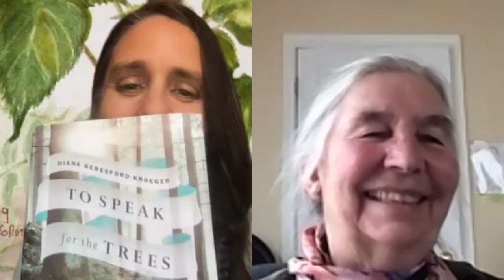Forest Therapy - How to Create a Medicinal Forest Sanctuary | Diana Beresford-Kroeger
This presentation was the keynote address for the 15th annual International Herb Symposium.

*🌼WANT MORE HERBAL GOODNESS?*

Sign up for the HerbRally newsletter and receive THIRTEEN herbal freebies!

*🌿WANT EVEN MORE HERBAL GOODNESS?*

Become an HerbRally Schoolhouse member!

You'll get access to a TON of herbalism classes, monographs, webinars and more.

We add new material each and every week.

There's also discounts to cool herbal companies, a private Facebook group and more!

Herbalism in your neck of the woods.